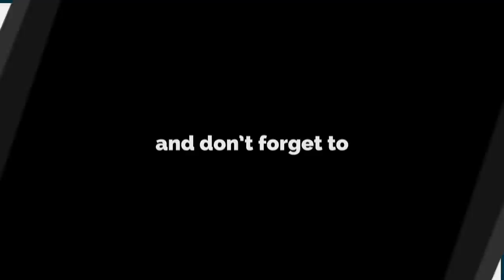TESLA TALK - Christian Hellmers cuts it up with Patrick Valenzuela and discusses a comeback and more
Listen in as Christian Hellmers and Patrick Angel Valenzuela (PVal) drop in together to catch up on his current plan to make a comeback to ride again and on his tumultuous journey. One of the most controversial jocks of all time, as well as a helluva clever KY Derby songwriter, take a peek into the minds of one of greatest speed riders of all time who is still not voted in the Hall of Fame despite winning 17 jockey titles, the Kentucky Derby aboard Sunday Silence, the Santa Anita Derby at age 17, and multiple Breeders' Cup races and over 100M in horse earnings from his mounts.